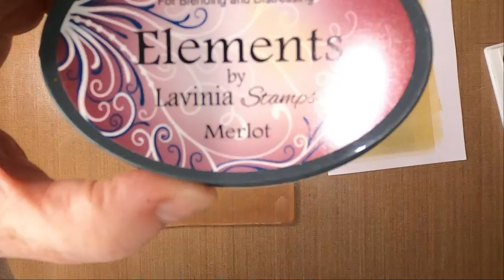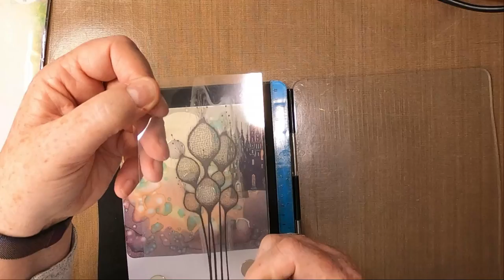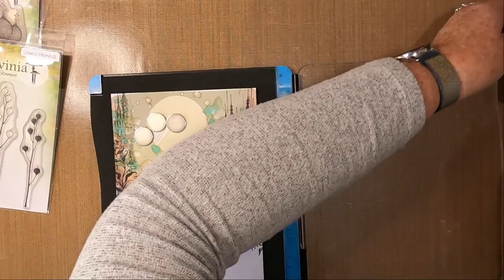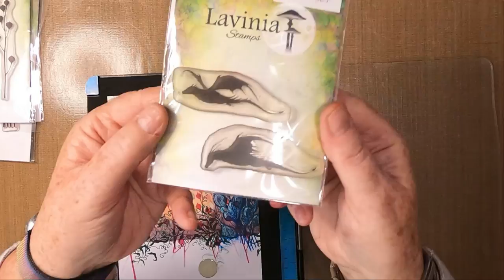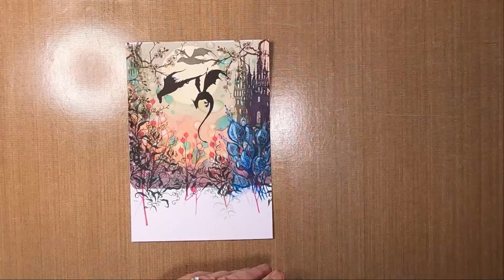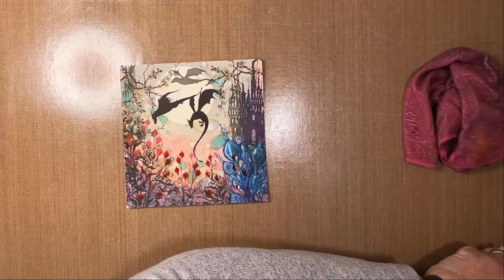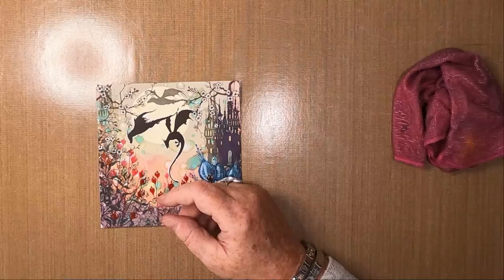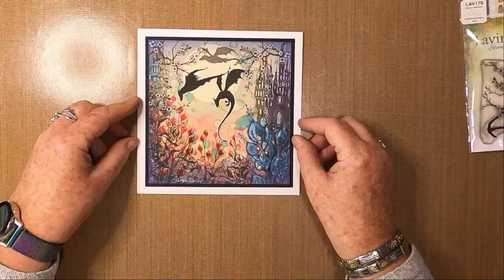'Dragons Fly-By'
Thanks!

Created using;

TOOLS:
6" x 6" Gelli Plate
Brayer
Inky Smoothie

PAPER:
Limetree Crafts
6" Square 250gsm Silky Smooth White Card
Mats/Layers
7" x 7" 350gsm White Card Blank

INKS/PAINTS:
Lindys Magicals
Time Travel Teal

Lavinia Elements
Sahara
Graphite
Paprika
Merlot

Versafine Clairs
Morning Mist
Paradise
Fantasia
Glamorous
Rainforest
Acorn
Nocturne

Distress Oxides
Blueprint Sketch

PENS:
Gelly Roll
White 08

Red

Ocean Blue
Denim Blue

STAMPS/STENCILS/MASKS:
Del Bellos Designs
2 3/8" Acetate Moon Mask

Lavinia Stamps
Far World Castle LAV534
Dragon Stone Castle LAV533
Fairy Thistles LAV378
Seed Heads LAV466
Dragon Set LAV552
Mideela (Small) LAV557
Cherry Blossom LAV176
Wild Vines LAV508
Dragon (Mini) LAV213

Hungarian Rhapsody No. 2 (by Liszt) - Liszt
1812 Overture (by Tchaikosvky) - Tchaikovsky
William Tell Overture (by Rossini) - Rossini